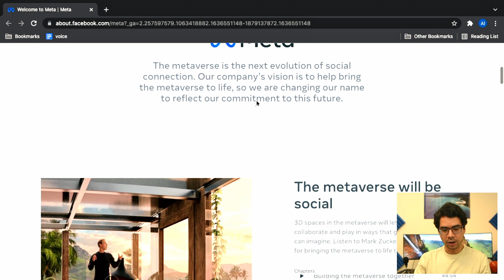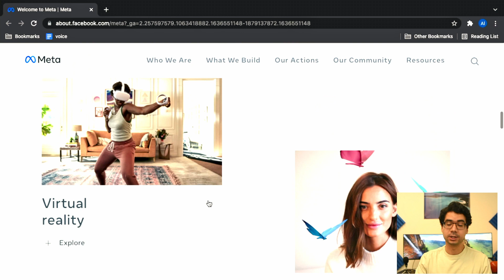Meta - Explained (Metaverse)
In this video I explain about what the metaverse is, why did Facebook change their name to Meta. I also gave some examples on how the metaverse will be used in the future and what we can expect from it. Also, how it can empower cryptocurrencies and NFTs